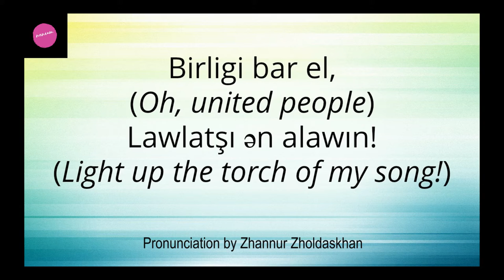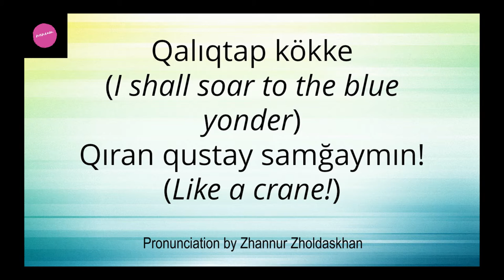Dimash Kudaibergen SALEM "Sing It With Dimash" Learn Pronunciation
Dimash Kudaibergen. SALEM  "Sing It With Dimash" Learn Pronunciation with Zhannur Zholdaskhan. With English subtitles.